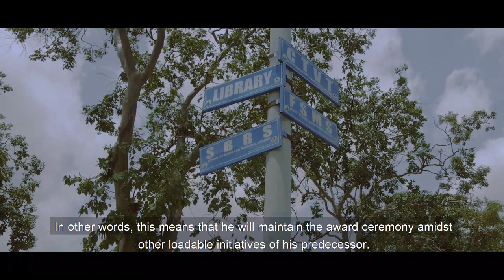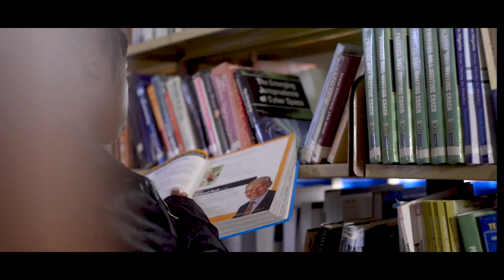AIR FORCE INSTITUTE OF TECHNOLOGY MATRICULATION 2023